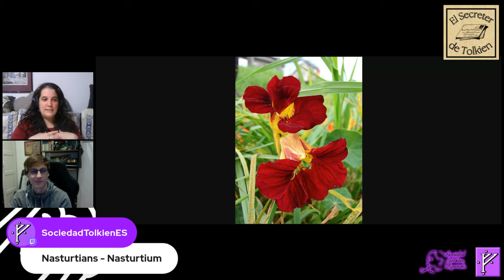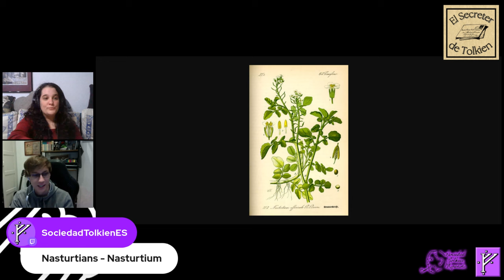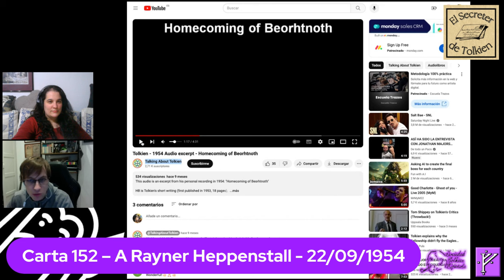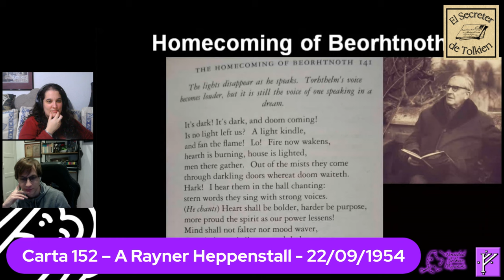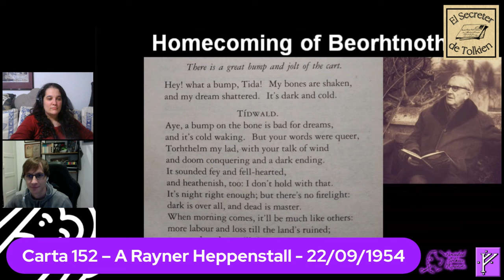El Secreter de Tolkien 34: Primeras reacciones a la publicación de ESDLA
En esta ocasión vemos las cartas de la 148 a 152. Proceden a las semanas posteriores a la publicación de la Comunidad del Anillo, así que empieza a responder algunas dudas sobre términos y el legendarium. Además, escuchamos a Tolkien leyendo la recientemente publicada "El regreso de Beorhtnoth".